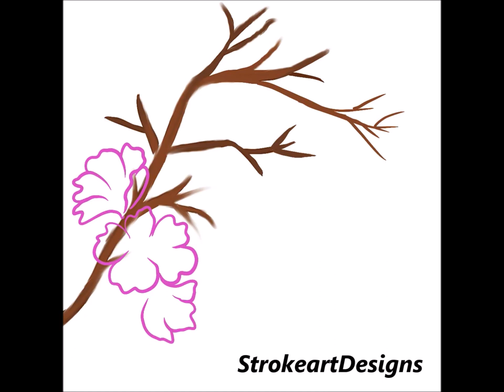Decorative Digital Painting 84- Sakura/Cherry Blossom Flowers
Digital Free Hand Designs Done on Ipad Pro.
Application Used Procreate.